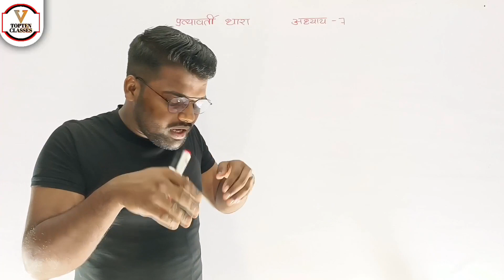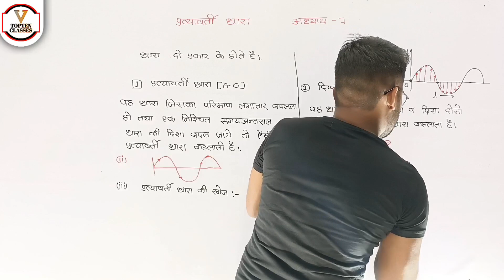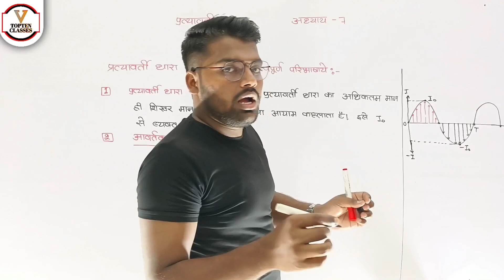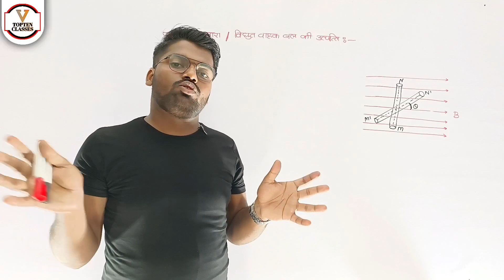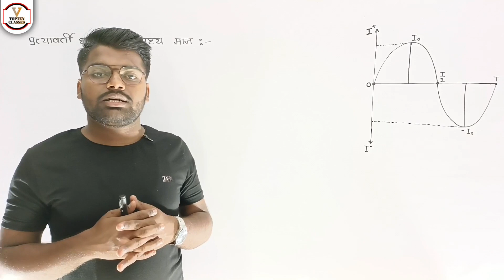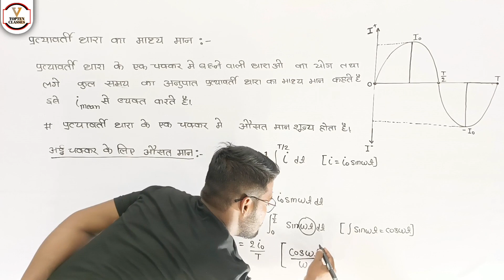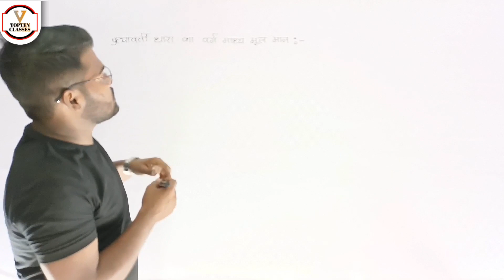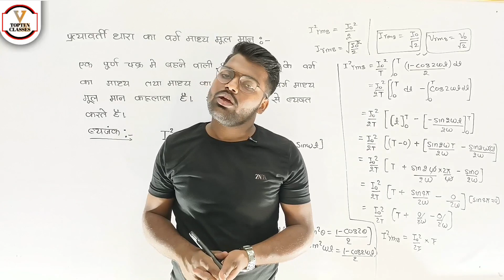प्रत्यावर्ती धारा (Alternating Current) | UP Board 2022 -23 | Physics One Shot Revision | Pathak Sir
प्रत्यावर्ती धारा (Alternating Current),
pratyavarti dhara ki paribhasha, alternating current class 12,
alternating current class 12 one shot,
alternating current class 12 important questions, alternating current class 12 important topics,
alternating current class 12 all formulas
alternating current short tricks, alternating current class 12 all formulas,
alternating current formula revision,
class 12 alternating current formula,
class 12 alternating current one shot
class 12 alternating current notes,
class 12 alternating current in hindi, alternating current class 12 physics,
class 12 physics alternating current,
class 12 alternating current mcq, class 12 alternating current notes
प्रत्यावर्ती धारा किसे कहते हैं,
प्रत्यावर्ती धारा क्या है, प्रत्यावर्ती धारा का सूत्र,
प्रत्यावर्ती धारा के उपयोग,
प्रत्यावर्ती धारा की परिभाषा
प्रत्यावर्ती धारा क्या है,
pratyavarti dhara kya hai, pratyavarti dhara janitra kya hai,
pratyavarti dhara dynamo kya hai,
pratyavarti dhara numerical,
pratyavarti dhara ka ausat maan,
pratyavarti dhara class 12th,
electromagnetic induction and alternating current in hindi,
class 12 physics chapter 7 ncert solutions in hindi, class 12 physics chapter 7 important questions in hindi, physics class 12th chapter 7 in hindi,
class 12 physics chapter alternating current in hindi,
class 12 physics chapter 7 notes in hindi, physics class 12 chapter 7 hindi medium,
ncert physics class 12 chapter 7 numerical in hindi, physics class 12 chapter 7 in hindi,
class 12 physics chapter 7 in hindi kumar mittal, class 12 physics chapter 7 hindi medium,
12th physics chapter 7 exercise, 12th physics chapter 7 numericals,

alternating current cw, alternating current class 12th, Alternating current, ac jee, alternating current jee, ac physics class 12th, alternating current one shot, ac physics one shot jee